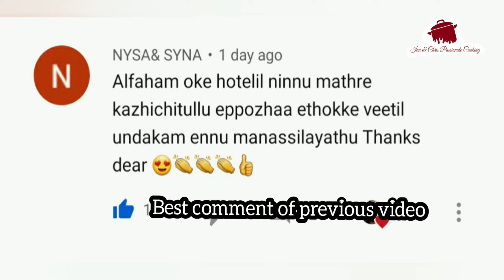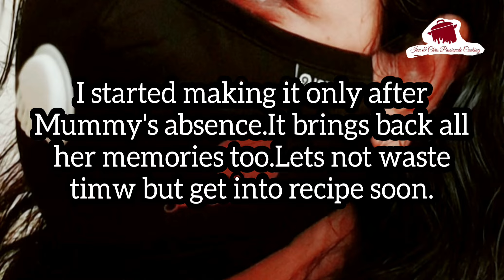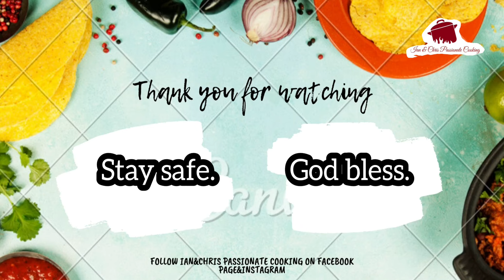ആലിസ് മമ്മിയുടെ ശർക്കര അരി പായസം /Alice Mummy's Rice Jaggery Kheer💖😋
Recipe
Ingredients
Payasa ari/matta broken rice-1/2cup
Water-21/2cup
Melted jaggery-1cup
Coconut pieces-2tbsp
Cashews-2tbsp
Raisins-2tbsp
Cardamom powder-1/2tsp
Cumin powder-1/2tsp
Ghee-2tsp
Method
Boil water in a heavy bottomed pan.Add washed rice to it and let it cook completely.
Once cooked,add the melted jaggery ,mix and cook on low flame.Switch off flame in 7 minutes.Add cardamom and cumin powder and mix.
Heat ghee in a pan and roast coconut pieces,cashew and raisins and add it with the payasam.
Your yummy sharkara ari payasam is ready😋

This recipe is my Mother in law's special. Miss her a lot...